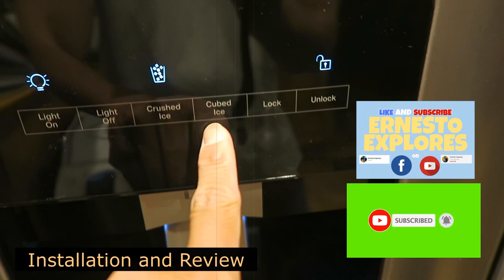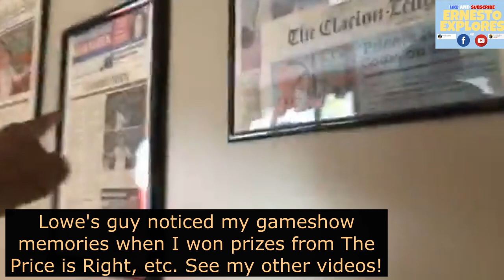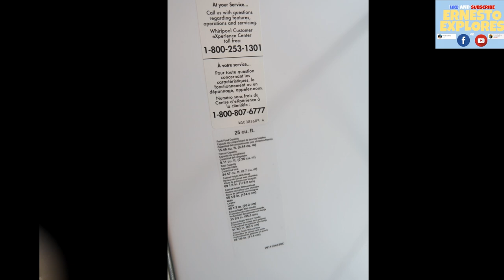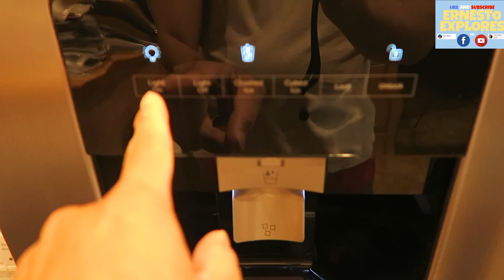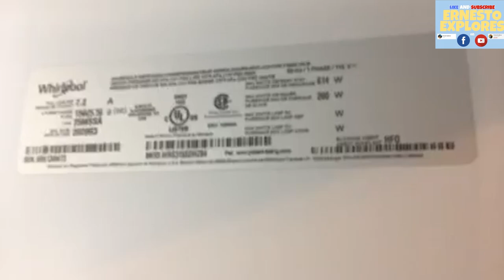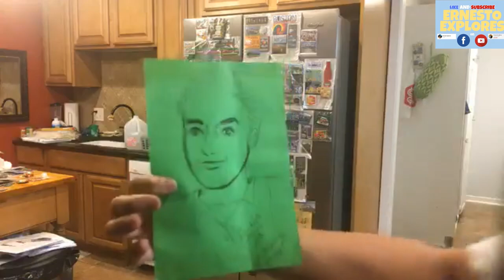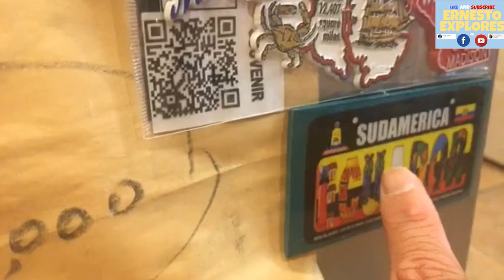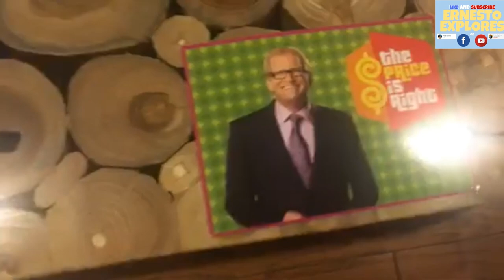Whirlpool Side-by-Side Refrigerator Purchased at Lowe's Online "Extensive" Installation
This video has consent by Lowe's delivery men and watch out for my upcoming ONE YEAR REVIEW! On April 2nd, 2020 Thursday, my new Whirlpool 24.6-cu ft Side-by-Side Refrigerator with Ice Maker (Fingerprint-Resistant Stainless Steel) arrived! This video shows my total experience with the delivery process, installation and my extensive review of the product.